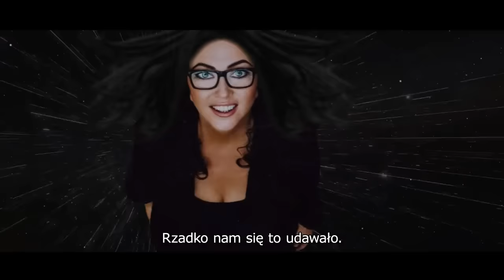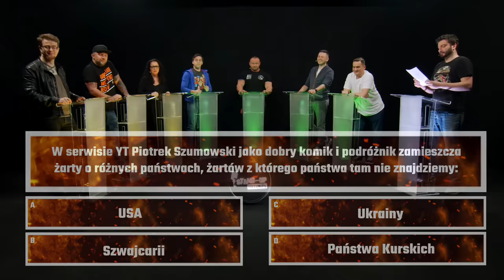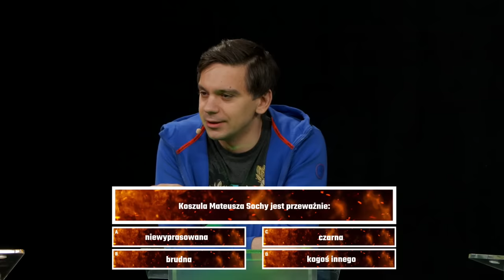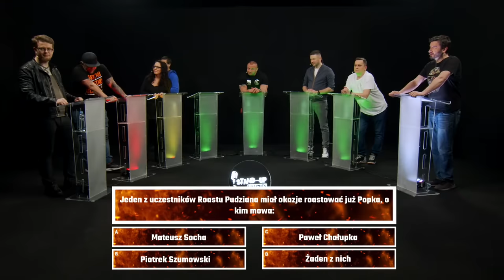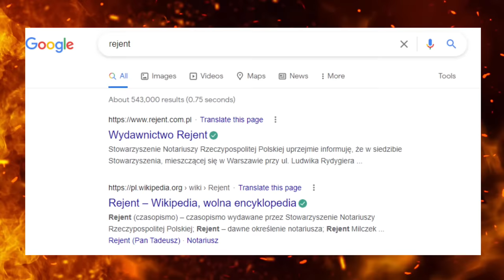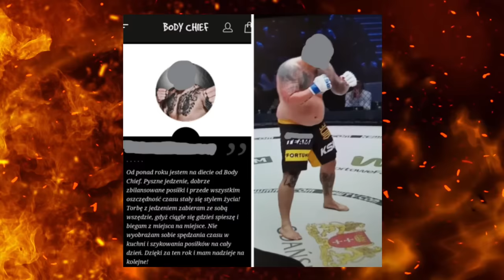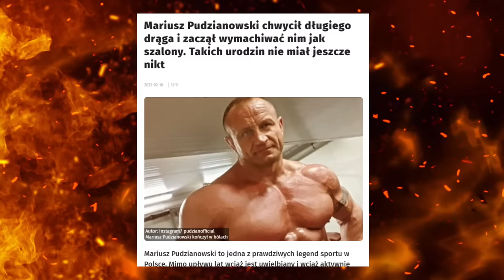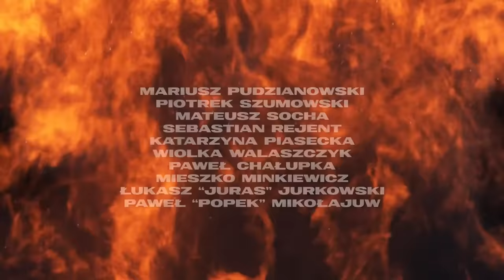ROAST PUDZIANA-Turniej komediowy(Socha, Piasecka, Juras, Rejent, Chałupka, Minkiewicz, Modzelewski)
Turniej Komediowy - to format "Kanału Komediowego" organizowany przed roastami w celu przestawienia i zapoznania się lepiej między sobą uczestników.  Tu chodzi tylko o komedię.

Materiał realizowany w ramach przygotowań do projektu: "ROAST PUDZIANA"
Wystąpili:
Prowadzący Karol Modzelewski
Uczestnicy:
Mateusz Socha
Paweł Chałupka
Mieszko Minkiewicz
Katarzyna Piasecka
Łukasz "Juras" Jurkowski
Sebastian Rejent
Paweł Chałupka

Produkcja: Agencja Stand-up Comedy sp. z o. o.
Reżyseria: Mateusz Probola
Kamery: Stream Online
Światło: Sound2day - Paweł Dybich
Współpraca techniczna:  Rzeczy Niesłychane - Dawid Romański
Miejsce: Warszawa Studio StreamOnline

•   / standupnolimits
•   / standupnoli
•   / standupnolimits